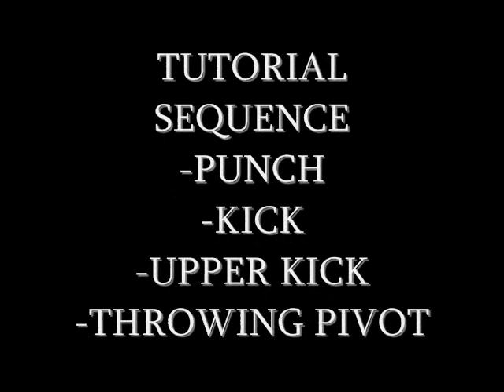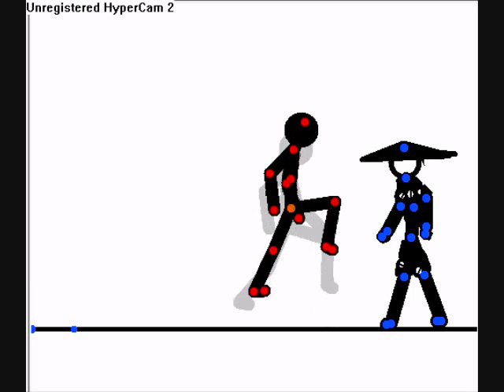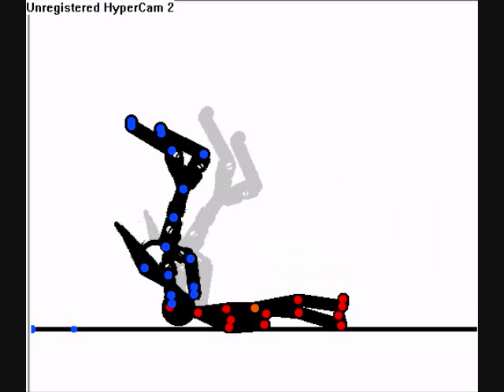pivot tutorial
tutorial